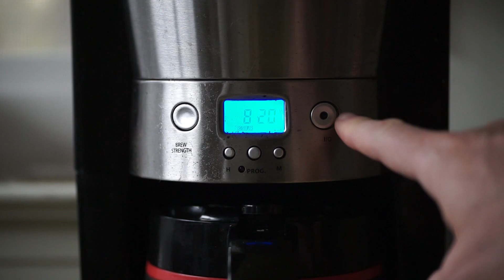Test Footage: Veydra Mini-Prime 50mm T/2.2 on Sony a6000 in the short "Morning Coffee"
We got our hands on the new Veydra Mini-Primes in Sony E-mount.  They looked great on the Sony FS7, but elevated my little Sony a6000, too.

Pricing and availability: